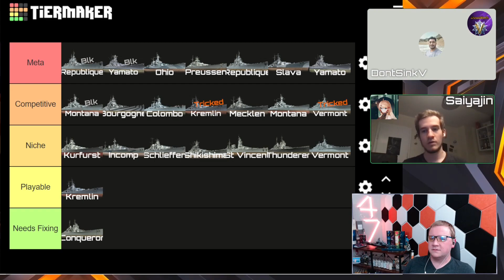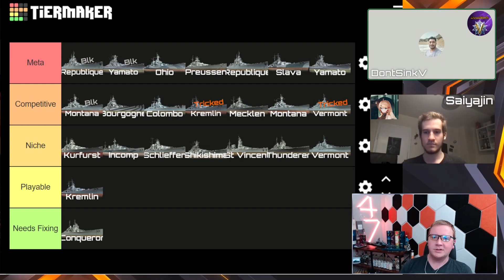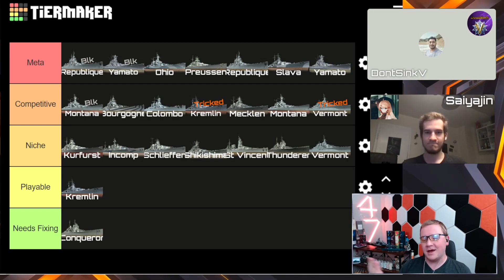Tier 10 Battleships Ranked in World of Warships Blitz Part 5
00:00 Thunderer
04:01 Vermont
06:23 Vermont Tricked
10:44 Yamato
11:35 Final Thoughts

No music is owned by me and all rights are reserved to the owner. These are stream clips and any music could come from the playlist below.